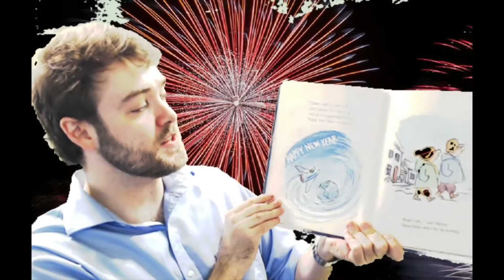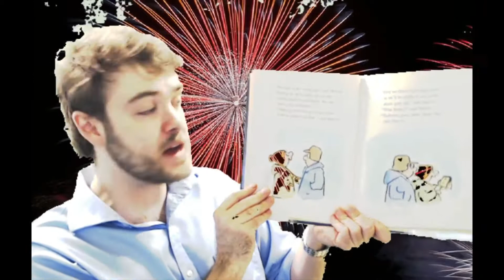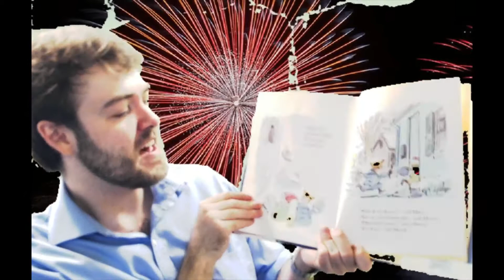"Goodbye Old Year, Hello New Year" by Frank Modell